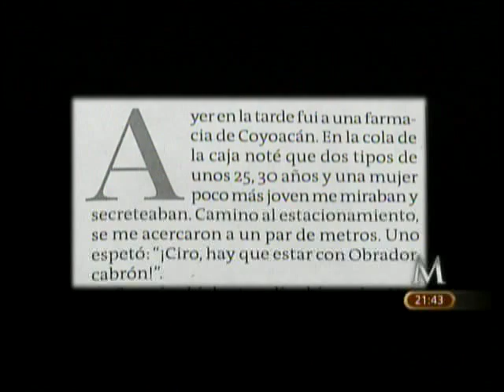Lloriqueos del que se ríe se aguanta 1/2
Carlitos (por pequeñito de todo) Marín y su patiño del momento, comentan el susto que se llevó otro pequeño (de todo y de diginidad) Gómez "gusanito" Leyva cuando ciudadanos de la Benito Juárez, delegación que pronto dejará de ser panista, le reclamaron su falta de ética por calumniar un día si y otro también a AMLO, lloriquean amargamente por que dicen que por culpa de AMLO la gente los repudia, por que en los mítines los acusa de lo que son CORRUPTOS.